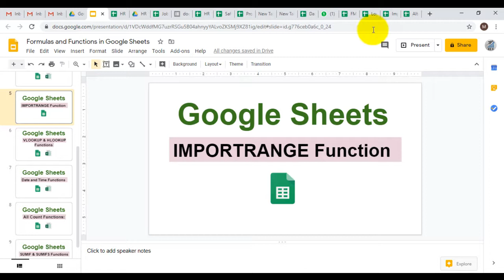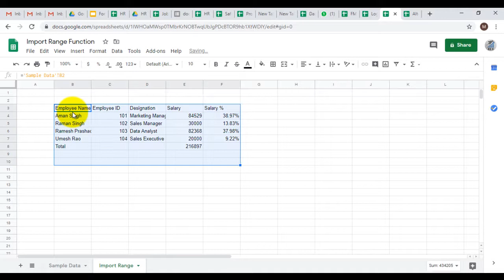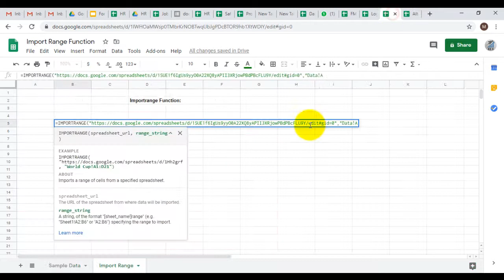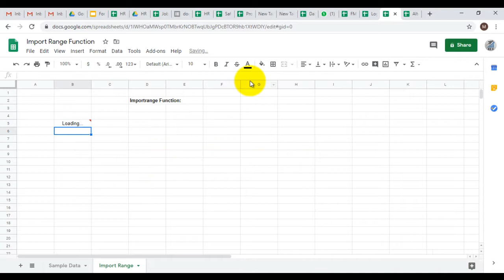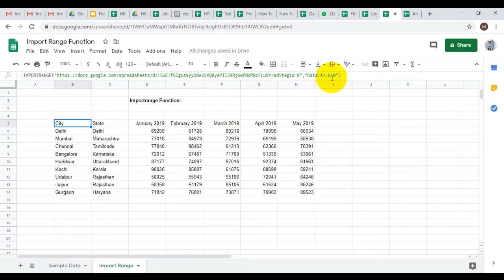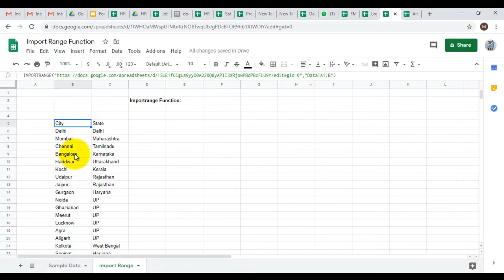Import Data from Another Spreadsheet | IMPORTRANGE Function in Google Sheets in Hindi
In this Video mentioned about IMPORTRANGE Function in in Google Sheets in Hindi Language.
Automatically Import data from another Spreadsheet.
Automatically fetch data from other sheet in Google Sheets.
How to Import Data from Another Spreadsheet
Google Sheets Importrange.
Importrange in Google Sheets.

With IMPORTRANGE Function in Google Sheets, we can connect two sheets and fetch the data from other sheets to one Sheets.

This could be useful when you are aggregating data from multiple Google Sheets into one Google Sheets.
IMPORTRANGE function takes two arguments - the spreadsheet URL and the range string. The URL can easily be copied from the URL bar. In case of range string, you need to specify the sheet name as well as the cell range.

If you're using the IMPORTRANGE function for the first time in a Google Sheets document, it will give a REF! error when you use it for the first time. You then need to hover over the cell and click on the blue "Allow Access" button to connect the two sheets.

If you want to learn more advanced things in Excel, Google Sheets, Google Apps Script, Google Data Studio, SQL, Big Query, Tableau, MS PowerBI and other BI Tools then please subscribe this channel and press bell icon 🔔 for notification:

Tags used for this video:
importrange google sheets
importrange in google sheets in hindi
importrange function in google sheets
importrange from multiple sheets.
google sheets importrange in hindi.
pull data from other google spreadsheets.
fetch data from other google spreadsheets to another sheets in google sheets.
how to use importrange in google sheets.
how to use google sheets importrange.
google sheets importrange etc.